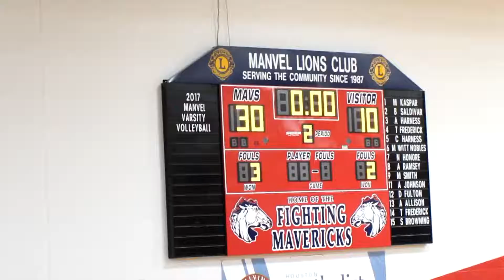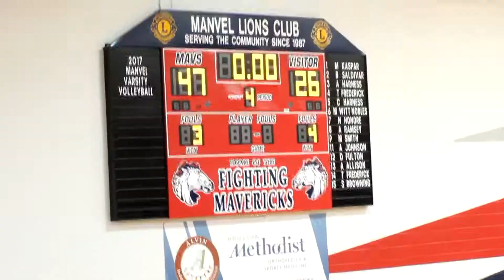Manvel vs Santa Fe - Junior Varsity - 2017